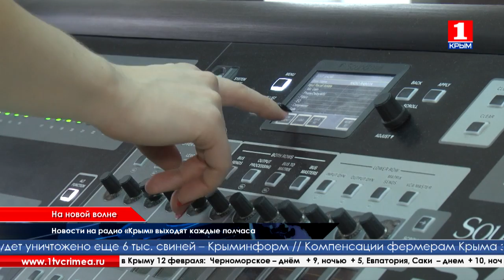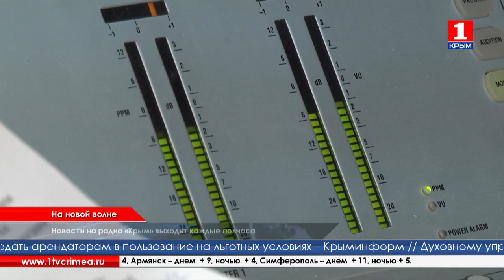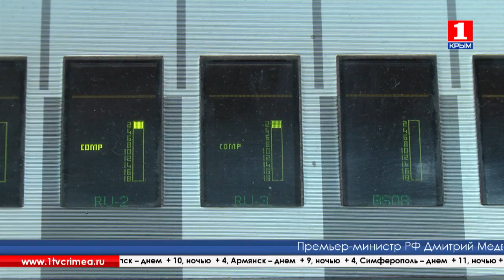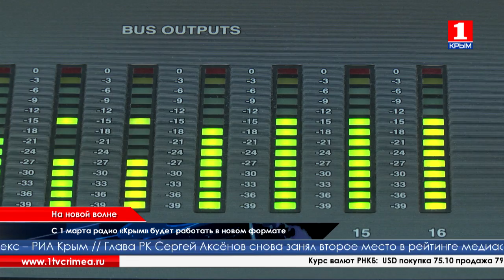Время новостей 11.02.2016